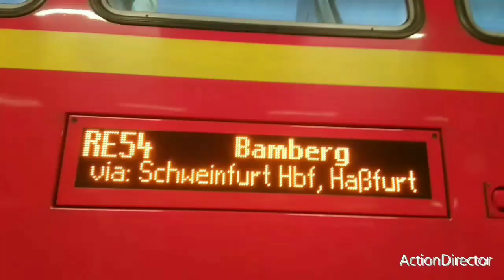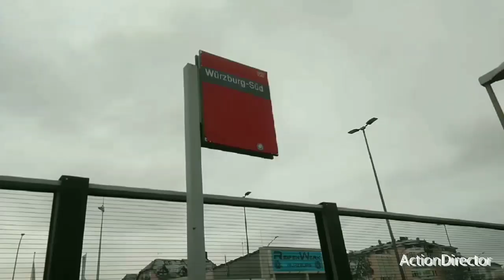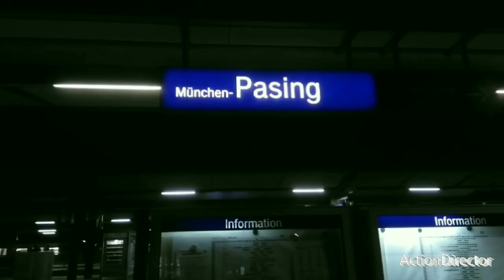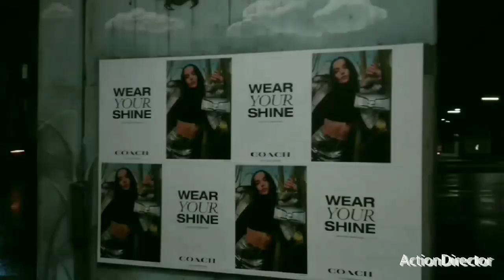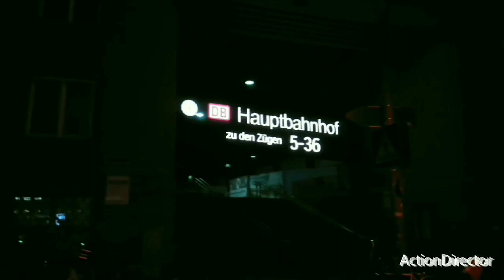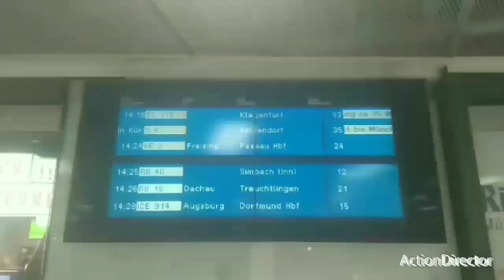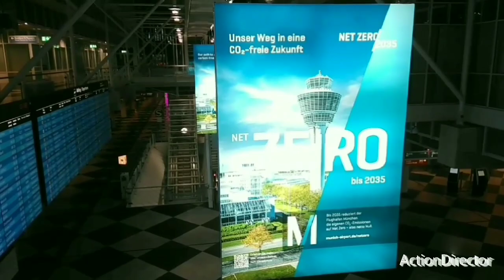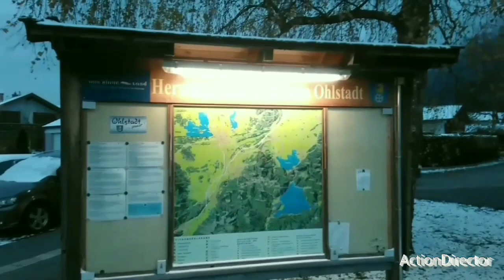25. Dezember 2023